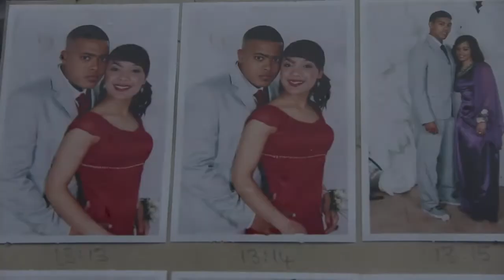Leerders kies ingenieurskompetisie bo matriekafskeid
Vyf matriekleerders aan die Hoërskool Brackenfell het onlanks aan die jaarlikse Suid-Afrikaanse Instituut van Meganiese Ingenieurs se tegnologie olimpiade deelgeneem in Pretoria deelgeneem, al het dit beteken dat hulle hul matriekafskeid moes misloop.